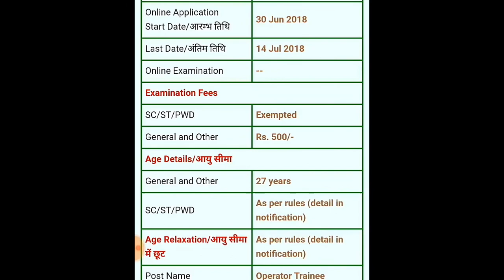RASHTRIYA CHEMICALS AND FERTLIZERS LTD.(RCF) RECRUITMENT 2018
Rashtriya Chemicals and Fertilizers Limited (RCF)